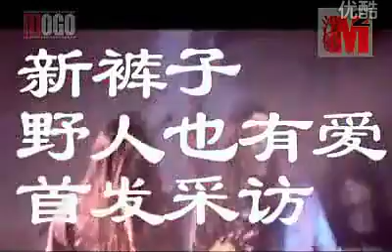【新裤子乐队】【彭磊】电影《野人也有爱》首发花絮采访（有丁太升穿红内裤镜头）